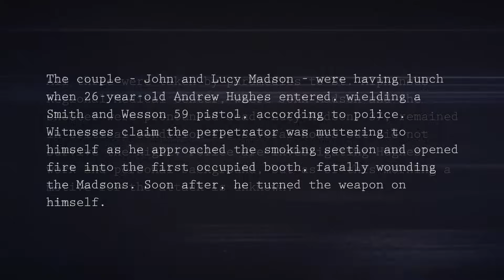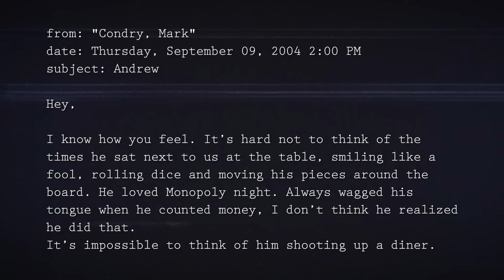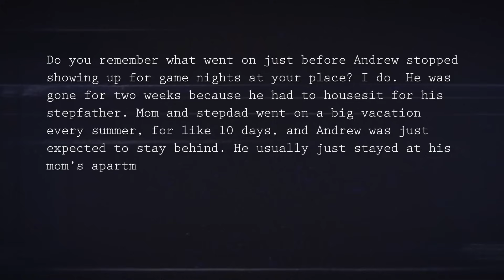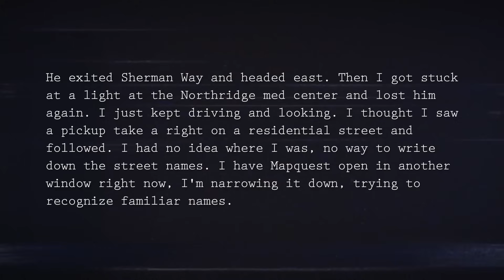CreepCast: Funny Moments (The Dionaea House)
This is a longer funny moment video because of one bit that they kept going with for like ten minutes straight, but I thought it was funny so I included most of it. Enjoy!